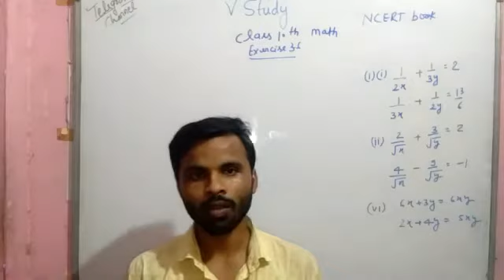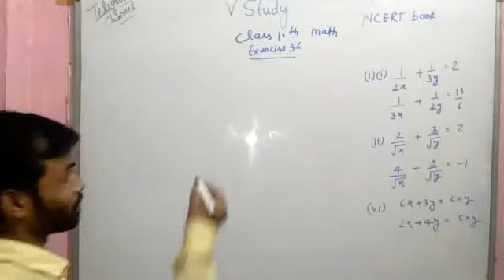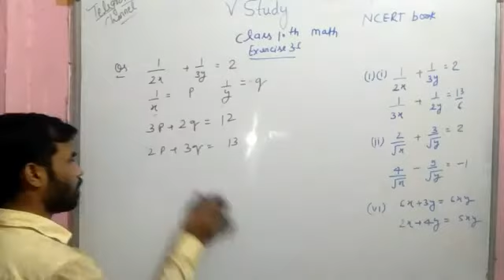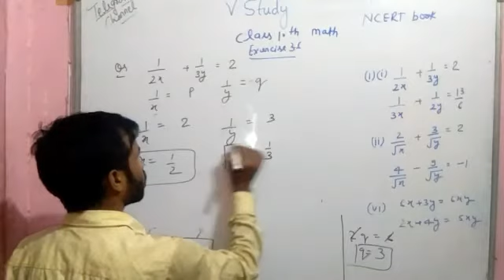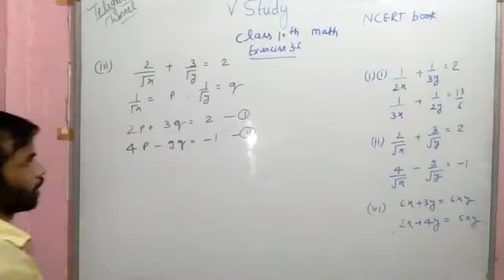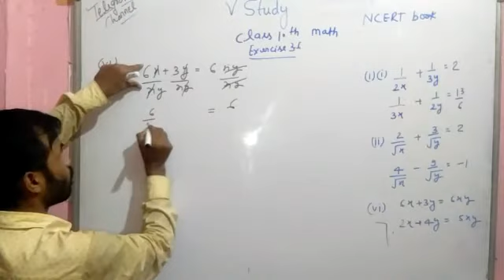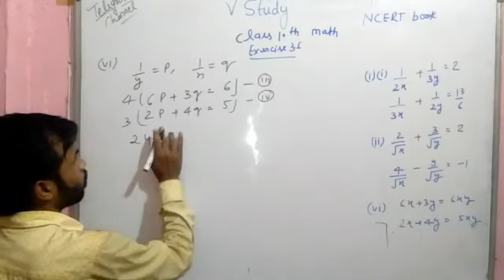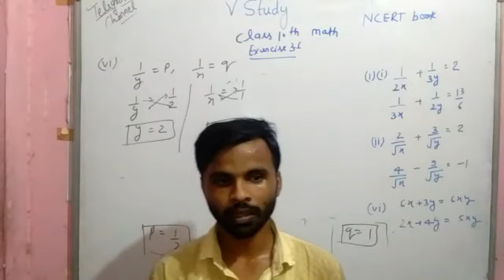v study // class 10th linear equitation part-8 exercise 3.6 all boards